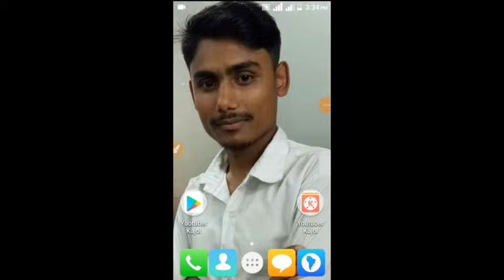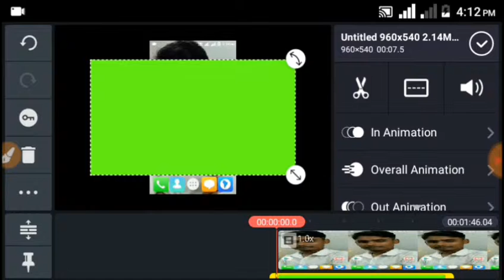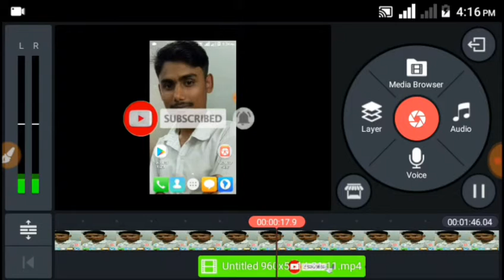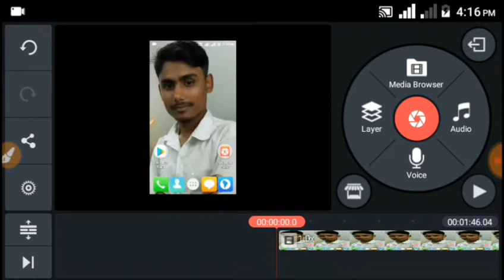How to Add Subscribe & bell Batton in youtube video make in android mobail phon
সবার কছে আমার ওনুরধ রইলো